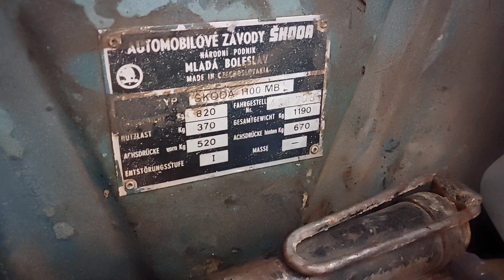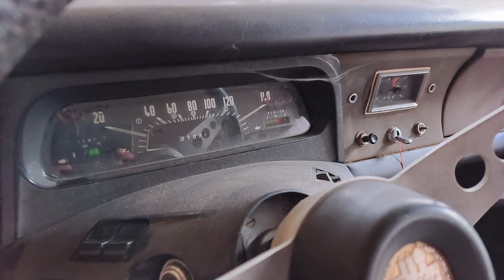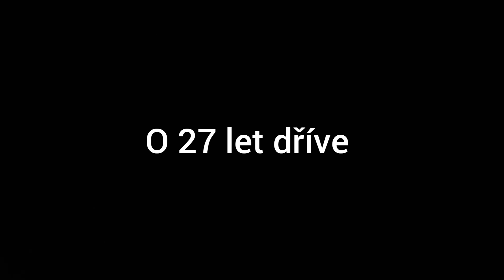ŠKODA 1000MB, 1100 MB De Luxe. PRVNÍ START PO 15 LETECH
Tisícovku táta koupil v roce 1995 v dost zuboženém stavu, která byla zapadlá až po prahy v hlíně a otevřeným deklem nad převodovkou dovnitř rostl strom. Auto kupoval s tím, že bude využíváno jen v zimě do soli a do sněhu aby mu nerezavěla stodvacítka. Proběhly jen nutné opravy, lakování a jezdilo se. Postupem času došlo na různé dobové úpravy: hřebenové řízení, dvouokruhové brzdy s posilovačem, topení vlastní výroby přesunuto mezi tunel a palubní desku, elektrický ventilátor chladiče, který se spíná čidlem, jen když je potřeba. V roce 2003 před druhým lakováním zvýšeny zadní lemy, aby bylo možné lehce nasazovat sněhové řetězy. Původní motor se nedochoval a namontován motor Š100 s různými vlastními úpravami. V roce 2007 pořízeno jiné zimní auto 4x4 a tisícovka uložena. Z dnešního pohledu veteránistů se jedná spíše o vozidlo určené k celkové renovaci.

Dodnes nám není známo odkud tisícovka byla v roce 1973 dovezena, protože má výrobní štítek v němčině umístěný v kufru, spínací skříňku se zamykáním volantu na oboustranně zubatý klíč a i originální zámek dveří byl na oboustranně zubatý klíč. Tisícovky, které jsme viděli dovezené z německa měly běžný výrobní štítek umístěný nad chladičem a běžné klíče.

hudba ve videu:
Slávek Janoušek - Škoda 1000 MB